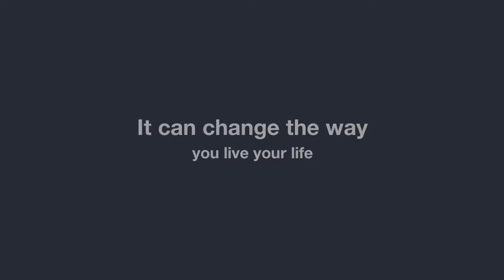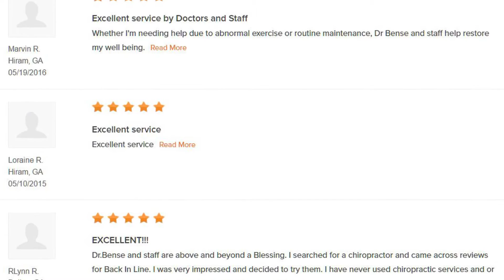Chiropractor Helps Upper Cervical Dallas GA - Back In Line Chiropractic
Back In Line Chiropractic Spine & Injury Specialist
110 Evans Mill Drive, Ste. 105
Dallas, GA 30157